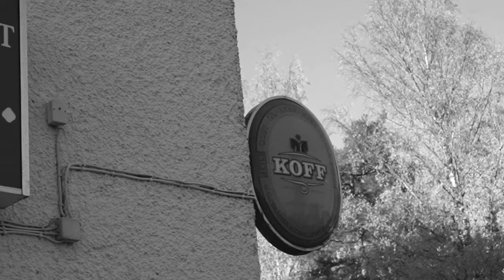Rokkikone - Punaista ja Makeaa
Rokkikone:
Ville Vaittinen - Laulu
Tomi Malinen - Kitara, taustalaulu
Eero Nykänen - Kitara
Harri Laakso - Koskettimet
Janne Kyröläinen - Basso
Ville Häsä - Rummut

Äänitys,miksaus ja masterointi:
Tommi Hämäläinen@Music bros studio
videon kuvaus ja editointi: Jere Hirvonen

Alkuperäinen esittäjä: Popeda

 säv/sov: Markku Petander, san: Pauli Mustajärvi